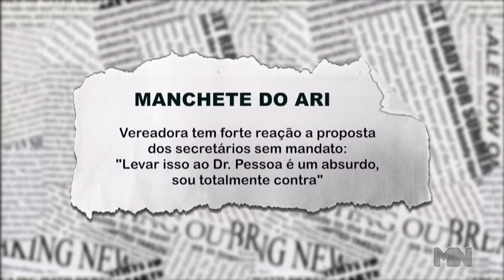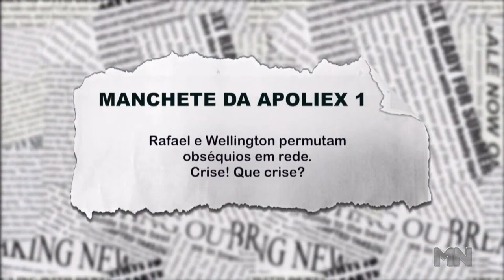Vereadora tem forte reação à proposta dos secretários sem mandato